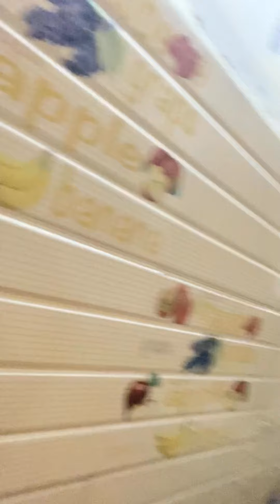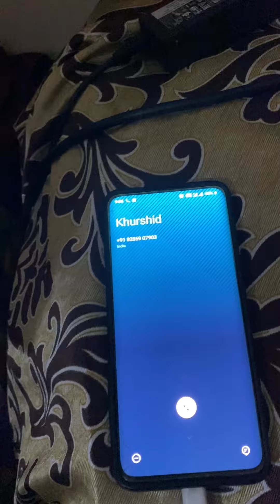Cute baby ziva | VLOG3 | ziva at bua ke ghar | full on masti | ziva bua ke ghar jaa rahi hai 😊😊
Hit likes.